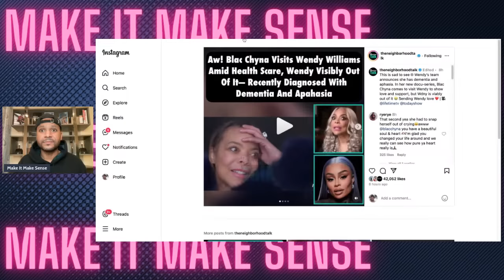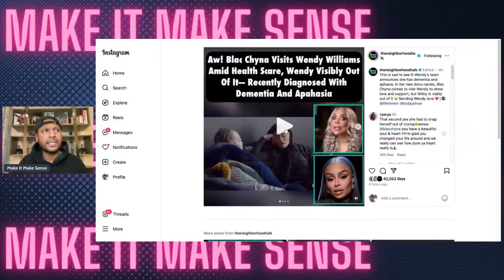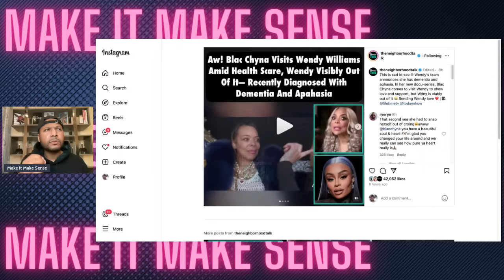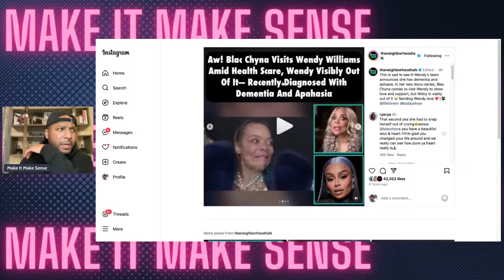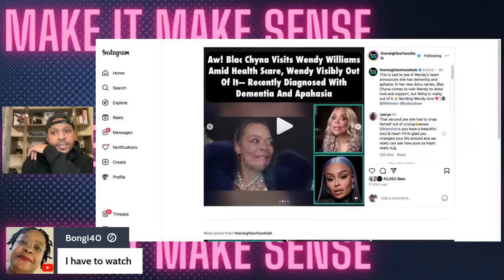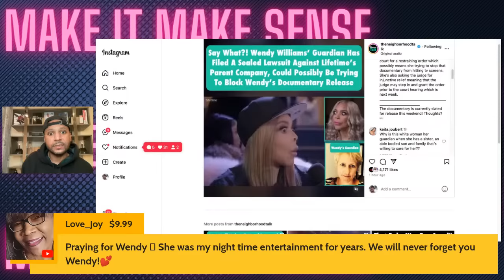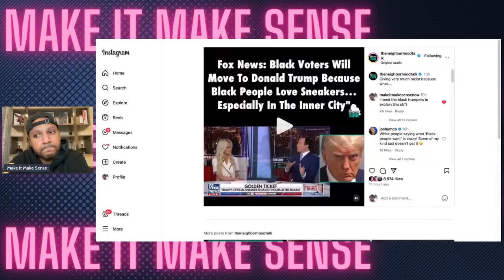Tasha K Interview With Larry Reid Accuser | Larry Spills His Own Tea | Wendy William Dementia